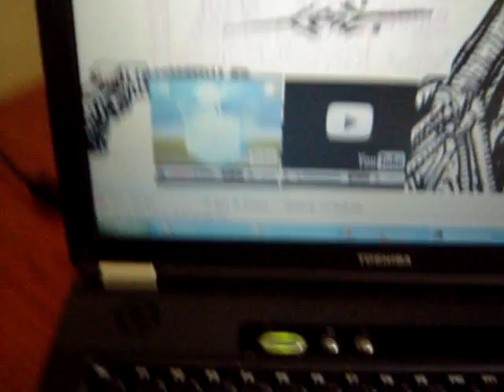mea y escupe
yeisi estail